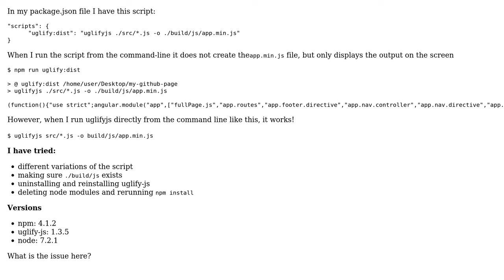Uglifyjs works from the command-line, but not from npm run script? (2 Solutions!!)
Uglifyjs works from the command-line, but not from npm run script?

With thanks & praise to God, and with thanks to the many people who have made this project possible! | Content (except music & images) licensed under CC BY-SA | Music | Images & others | With thanks to user Jessa Marie user akirattii and the Stack Exchange Network Trademarks are property of their respective owners. You are responsible for your own actions.